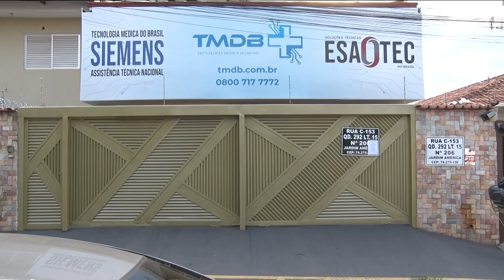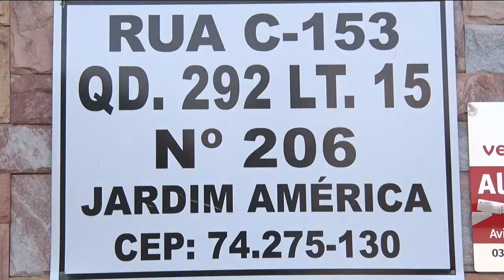SUSPEITA DE GOLPE: MÉDICOS DE TODO PAÍS ACUSAM EMPRESA DE ESTELIONATO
OS CRIMINOSOS OFERECIAM, PELA INTERNET, SERVIÇOS DE MANUTENÇÃO EM EQUIPAMETOS MÉDICOS. COBRAVAM ADIANTADO PELO SERVIÇO E DEPOIS SUMIAM COM O DINHEIRO E COM AS MÁQUINAS.